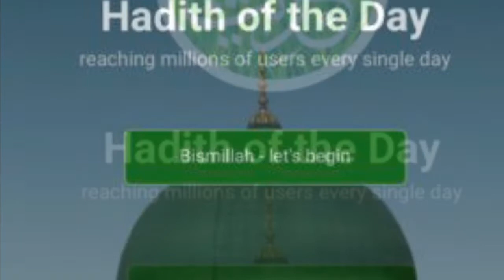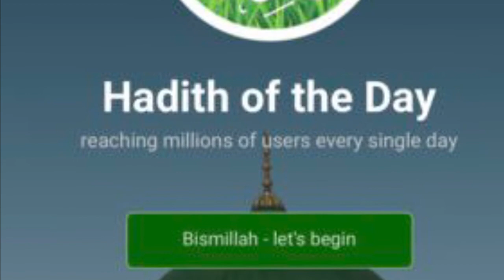Hadith of the Day: What to say when calamity strikes حديث اليوم : ما يقال عند المصيبة